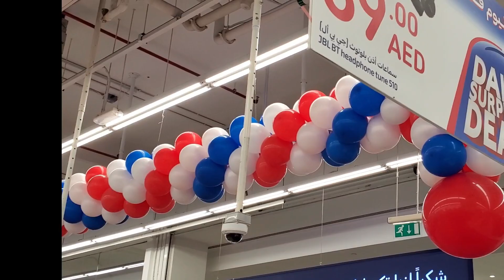VLOG 52 !! Celebrating Carrefour's 25th Anniversary - Shaikh Tariq Vlogs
Hey, everyone! Welcome back to Shaikh Tariq Vlogs. Today, we're here at a very special event – Carrefour's 25th Anniversary celebration. Let's get started!

As you can see, Carrefour has gone all out to celebrate their 25th anniversary. The store is decked out with vibrant decorations, creating a fantastic festive vibe.

Now, let's explore the store and see what special offers and deals they have for their anniversary celebration. I've heard there are some amazing discounts and promotions happening today.

 From groceries to electronics, Carrefour has it all, and today is the perfect day to stock up on your essentials and treat yourself to something special.

Thank you so much for joining us today. Here's to 25 more years of amazing moments at Carrefour.